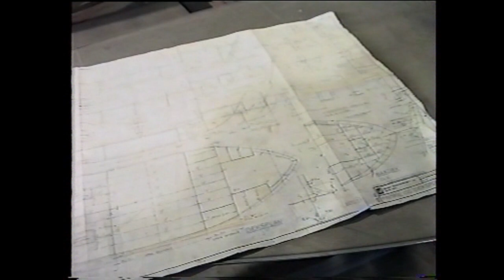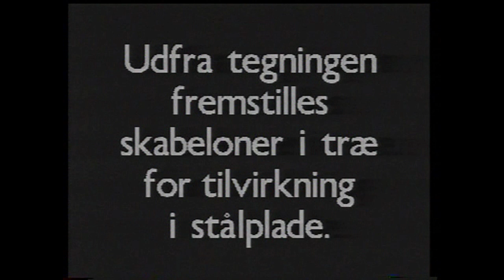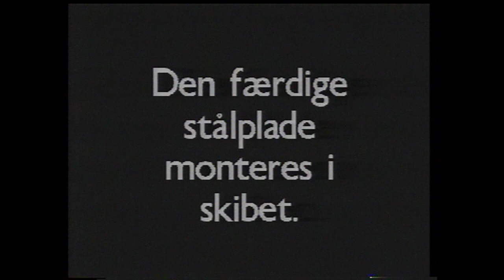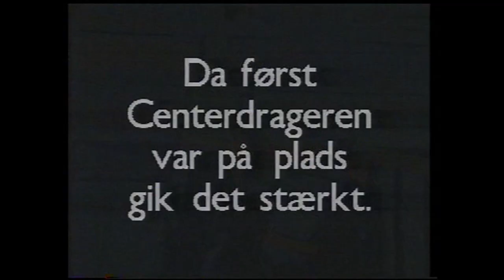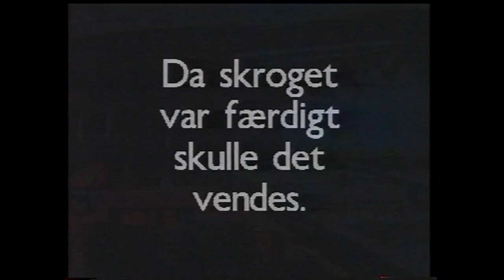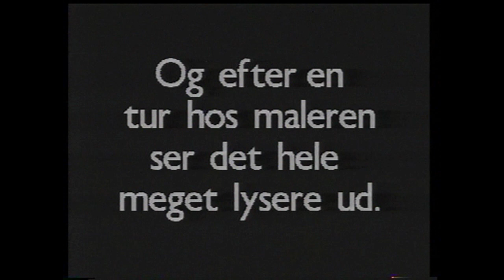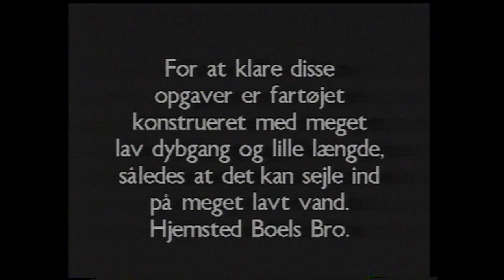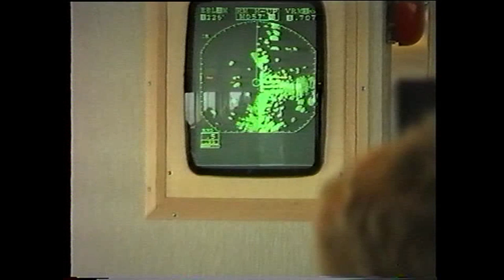Film om hvordan Fjordbåden Svanen blev bygget - Indslag fra 1994